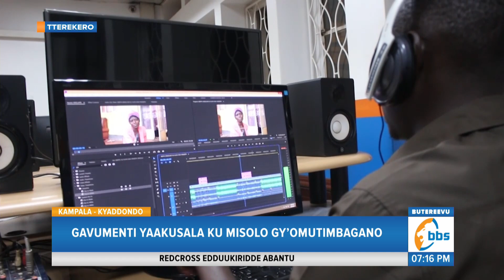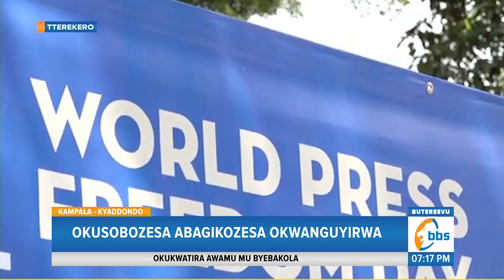Gavumenti Yaakusala ku Misolo Gy’omutimbagano Okusobozesa Abagikozesa Okwanguyirwa